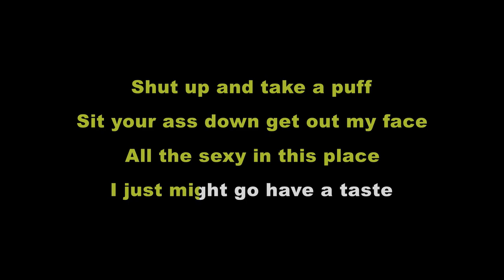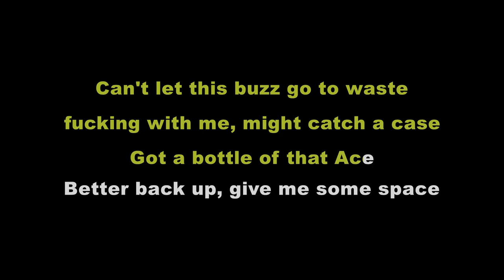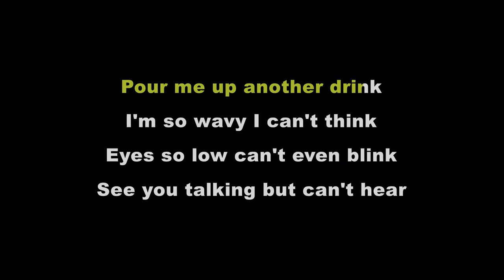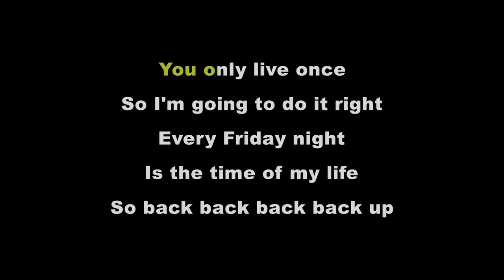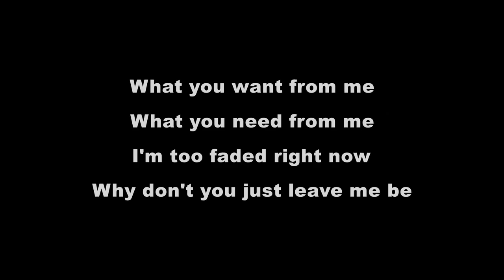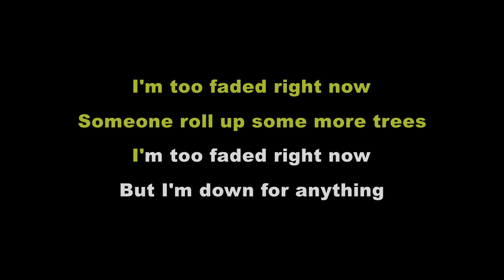Chizzie Royelle - Faded (Karaoke Video) (Re-released)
Sing along with the Karaoke Version of Faded. Lyrics and Instrumental Only.

#7 Life Of Chi Mixtape  *Circa 2017

Song from The Lost Tapes a collection of old music. Some released and then unreleased, some never released, some unedited and some rough. Just an artist getting out my head and sharing what’s wasting away in these crates, cell phones and laptops. Maybe you’ll find something you like.

Furthermore, Specifically, this song is from The Life Of Chi Mixtape I dropped I recorded in 2017 for my birthday. I like to record music every year for my birthday it's kinda my thing. Music has always been one of my greatest loves and I feel like you should definitely spend your birthday with the people and things you love. This album was inspired by love, life and everything I was going through at the time. Music has always been my outlet and a form of therapy for me. This mixtape was my therapy, my feelings and my experiences at the time over beats.

This track was released then unreleased but here it is again for your listening enjoyment.

Need songwriting assistance for your next project or music for your film, or play. I specialize in songwriting for artists, scoring film and theater.